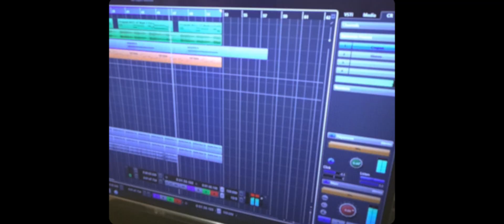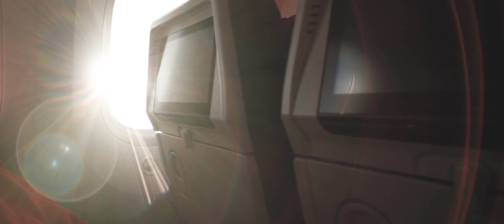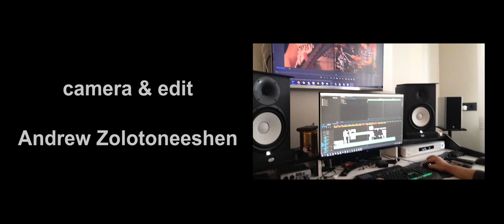Mind Rabbits - Flying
Denis Melnikoff - drums, electric drums
Alege Rechetnoique - piano, keys
Pavel Voronezhskiy - bass
Daniel ILYIN - electric violin, keys, synth lead

featuring Eugen Popov - electric guitar
Eugenia Alekseeva - percussion

mixing, mastering: Denis Melnikoff
sound editing: Daniel ILYIN

camera and editing : Andrew Zolotonishin
additional shooting: Dmitry Vorobyak, Alexandr Sidoroff, Ivan Neverovsky

Used footage from concert recorded live on 06/09/2019,
Green Jazz Fest - Live in Green Pyramid on June 2019,
Airpot and flight footage taken from Life-Of-Vids, Pixabay, Kelly Lacy

Seratonin Studio, Sevastopol

Mind Rabbits is a musical group from Sevastopol that plays jazz-rock, fusion, neo-soul, electro-funk, and broken beat. The band was formed in late spring of 2014 by Daniel Ilyin (electric violin), Denis Melnikov (drums), Oleg Reshetnyak (keyboards) and bassist Pavel Voronezhsky, who joined later. The musicians spent a long time trying to find a good name for the group, which was not an easy task. When participating in various music festivals and concerts, the band performed under different names such as "JazzProm," "South Sound Lab (SSL)," and "Samurai." The differences in the name coincided with the period when the group was changing not only musically but also visually.

At different times, the group performed with various invited musicians, including Evgenia Alekseeva (percussion), Igor Gavrilyuk (saxophone), Evgeny Popov (guitar), and Harry Prosto (DJ). To play together, the band played cover versions of such outstanding jazz stars as Esborn Svenson Trio, Didier Lockwood, Indigo Jam Unit, Jean Luc Ponty, Avishai Cohan, Sting, Robert Glasper Experiment, and many others.

In 2017, the band settled on the final name - Mind Rabbits. From that moment, the group focused on compiling and recording their own material. In 2019, the band recorded an album in a live concert format, Mind Rabbits Live, in the best Sevastopol studio, Seratonin. In summer of 2021, the band recorded their second album, Tools4Lools, an electronic jazz album. Both albums are currently being actively mixed and prepared for release.

Meanwhile, Daniel and Denis are releasing Mind Rabbits singles as video clips on YouTube...